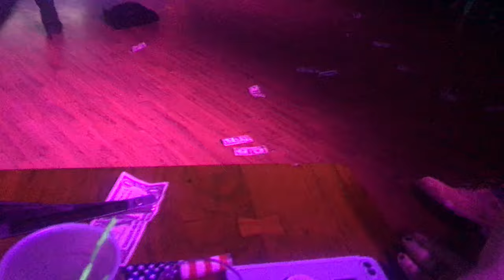Open Stage at The Lodge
Performing What’s My Name from Disney’s Descendants 2 at The Lodge in Boonsboro MD. 2/15/2019.